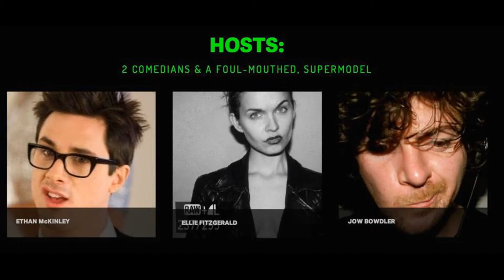T 3 #49: “48 Didn’t Record?!…HERE’S 49!"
T 3 Minute 49: (94:00-96:00)
The Blast Door Begins To Close - “The Elevator!”

TRIVIA:

It took six months for the VFX pioneers to develop the method to simulate the sequence in which T-X's liquid exterior is magnetized to the point of peeling off, revealing her alloy endoskeleton. It took over a year to completely animate the scene.

Various versions of the Terminator's final line were tested, including "Eat me!" The filmmakers finally settled on "You are terminated!", which also happened to echo Sarah Connor's final line of "You're terminated, fucker!” to do her assailant in -

[Like Us]

[Follow Us]

Category
Entertainment
Licence

2-MINUTE TERMINATOR & ETHAN MCKINLEY’S QUESTIONABLE [EMC=Q] IS PART OF THE [EMC=Q] NETWORK(S)

This is my review of the film and not an upload of the film in its entirety. The clips used are heavily edited and most of them narrated over top of, showing only amounts that are necessary for me to be able to make my points about the film.